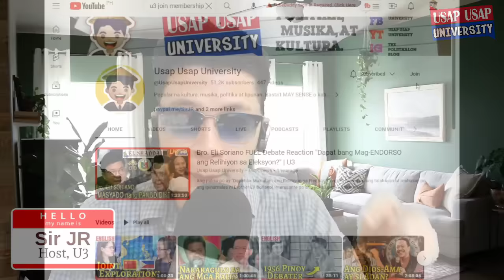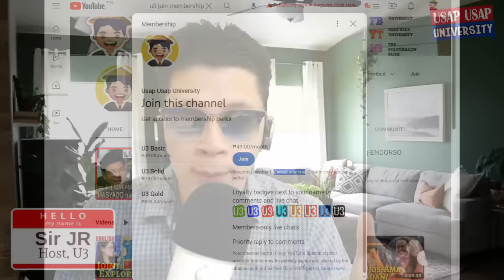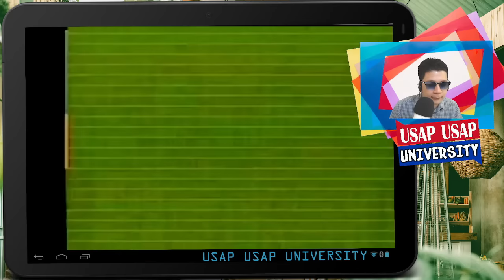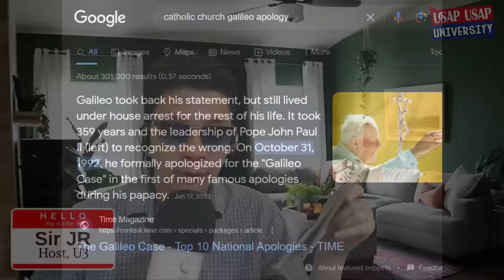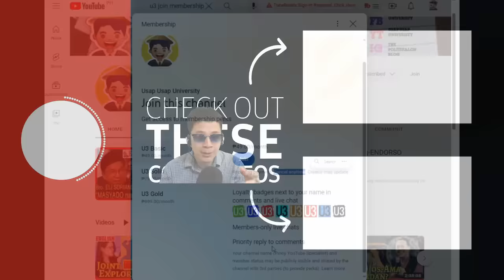Bro. Eli Soriano 1998 Interview Reaction | Who is Bro. Eliseo Soriano Biography | U3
Sa ating video reaction, ito po ay isang rare na 1998 intervie w ng palabas na Campus Image kay Bro. Eli Soriano ng MCGI. Ito po ay mula sa request ng isa sa ating U3 Channel Members kaya tayo po ay nagpapasalamat sa kanilang partisipasyon at suporta.

Ano ang masasabi mo sa episode na ito, mga ka-U3?🤔

⚠️Video Credits: Campus Image Productions

▻▻Be a Shutterstock Photo Ambassador!◅◅

GCash:
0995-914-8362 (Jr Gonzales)